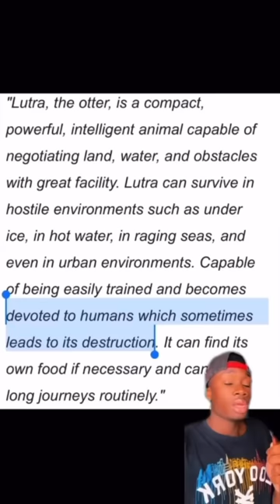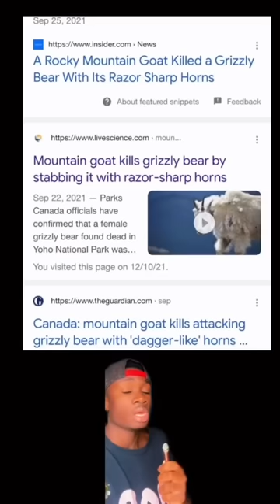If you never saw it before, you wouldn’t believe it was real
Last post of 2021. HAPPY NEW YEARS!!